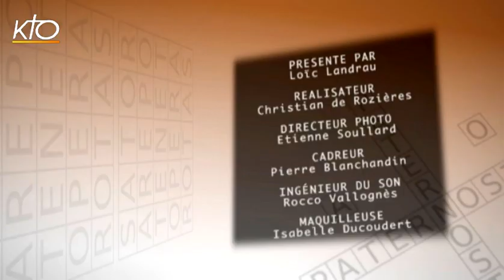Pourquoi la France est-elle "la fille ainée de l'Eglise" ?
Qui a donc bien pu affirmer que la France est "la fille aînée de l'Eglise" et pourquoi ? Cette semaine, Le Pourquoi du Comment vous propose de plonger au coeur de l'histoire de notre pays, et des relations de confiance qu'il a tissé avec la papauté. L'occasion de se rappeler comment la France s'est construite en lien avec sa foi catholique, et quelle énergie elle a déployée pour la protéger et la promouvoir contre vents et marées.